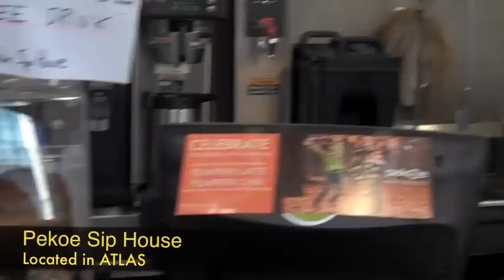CU-Boulder Secret Spots on Campus: Coffee Shops